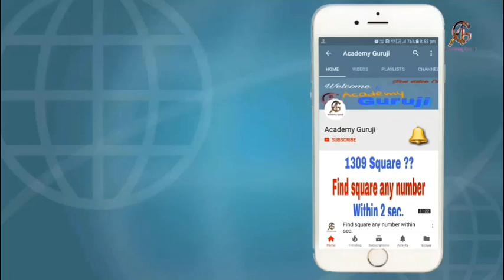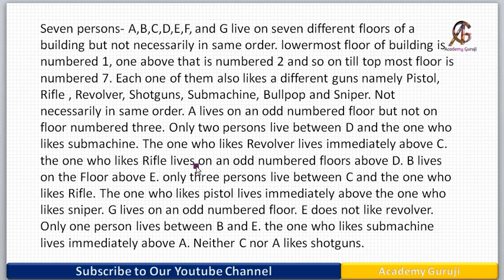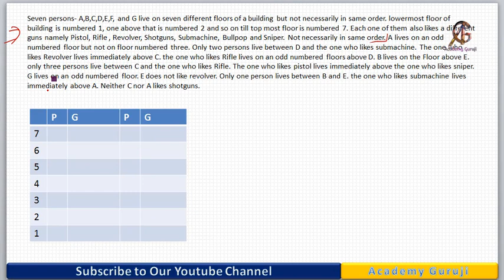Floor Based Puzzle for IBPS RRB Mains Class #012 | IBPS PO PRE | IBPS CLERK | MEMORY BASED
This is IBPS RRB Mains class #012. In this video we solved floor based arrangement mains level. This is based on latest exam pattern.